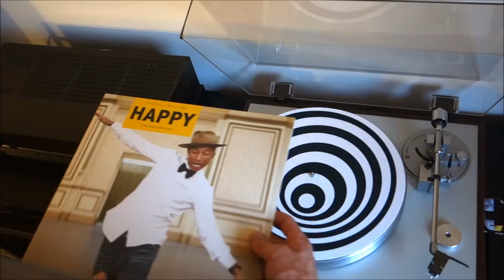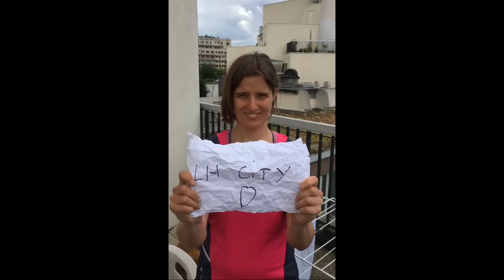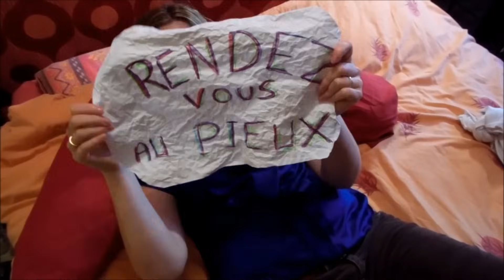LA BOULETTE - MARIAGE LAURE & PERRIN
Vidéo montage pour le mariage de Laure et Perrin le 9 Juillet 2016.

Titre musical : Happy
Producteur et auteur : Pharrell Williams
Label : Back Lot Music; i Am Other‎; ‎Columbia‎